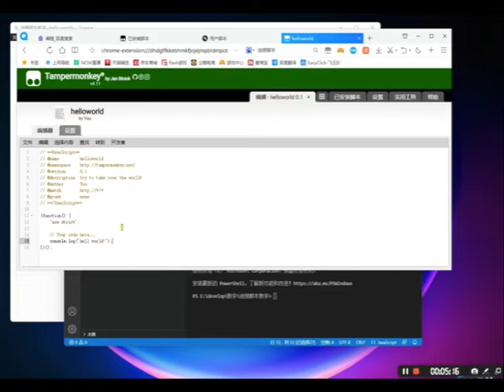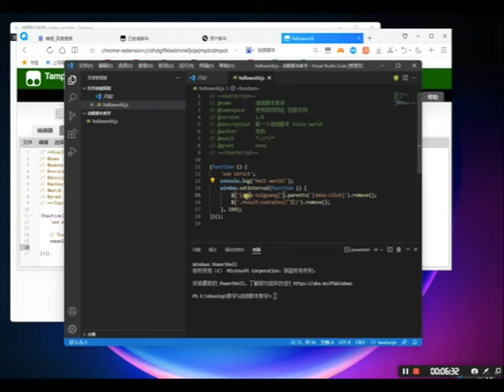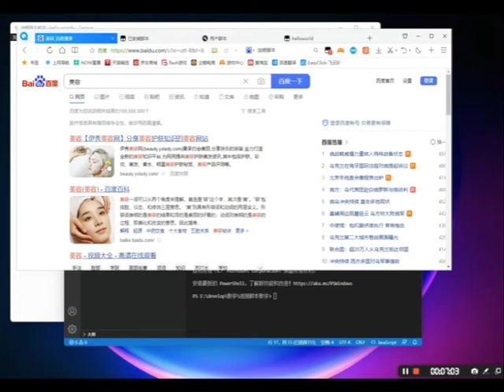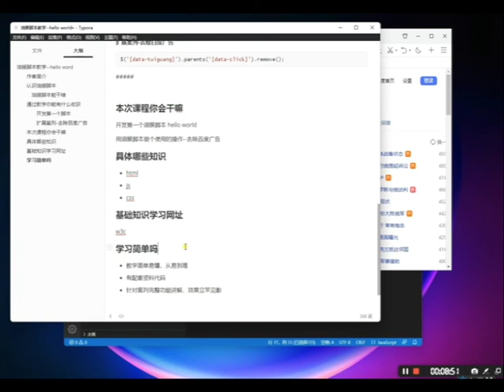01 Hello World 油猴脚本开发教程 【简易】